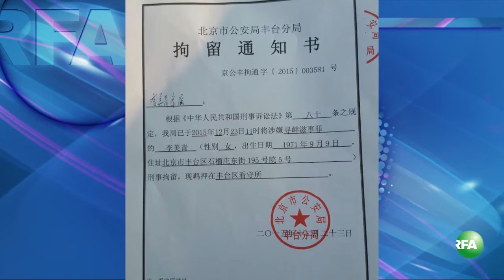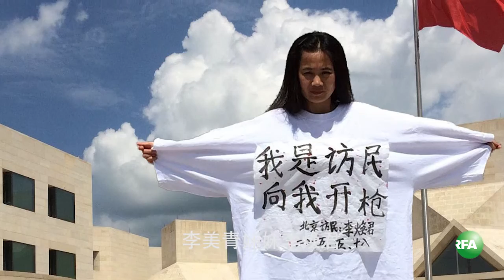因浦案被捕李美青获释后呼吁关注良心犯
北京强拆访民李美青，十二月二十二号，维权律师浦志强案开庭当天，因表达声援而被拘留，后被逮捕。本星期她突然被释放，就这其中的因由，本台记者郭亚萨通过SKYPE采访了李美青。

听众谈话